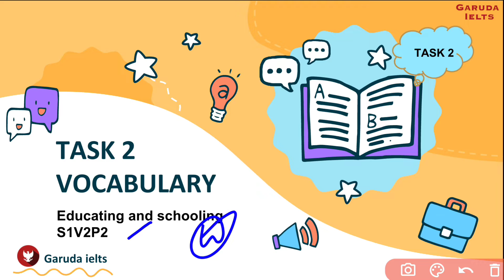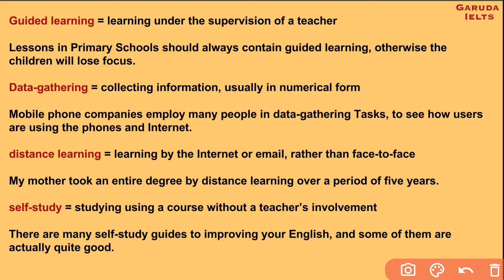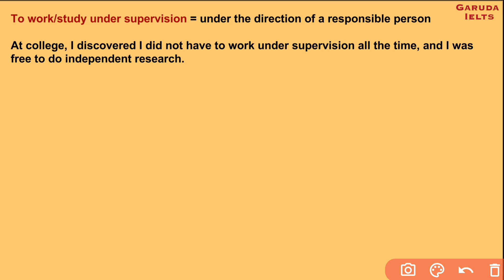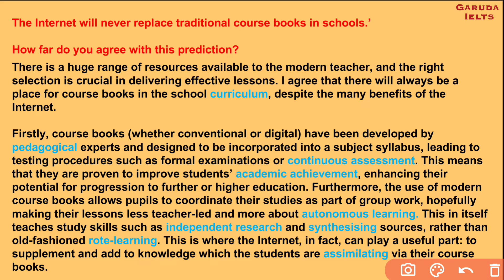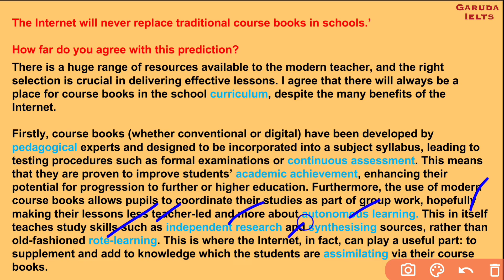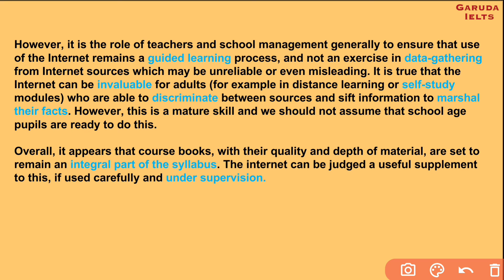S1V2P2 || Education and schooling task 2 vocabulary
Garuda ielts

Hey guys hope you enjoyed todays video, it was a lot of fun to make!!

Join our telegram channel for more updates and material

Latest listening
Reading sessions
Strategies make up

LISTEN CUE CARDS ON SPOTIFY

LISTEN CUE CARDS ON GOOGLE PODCAST